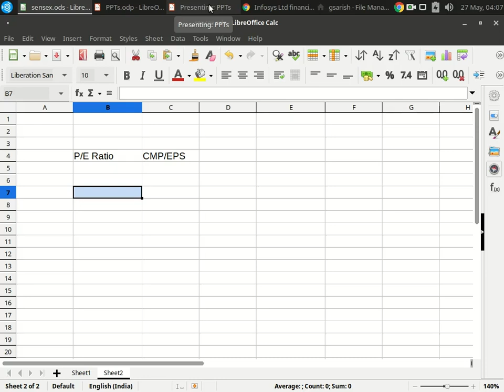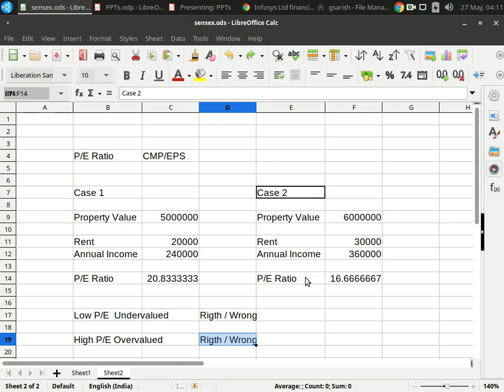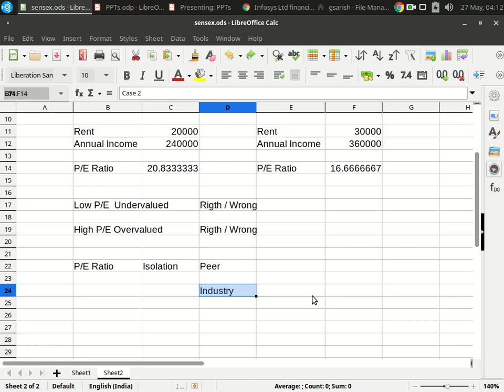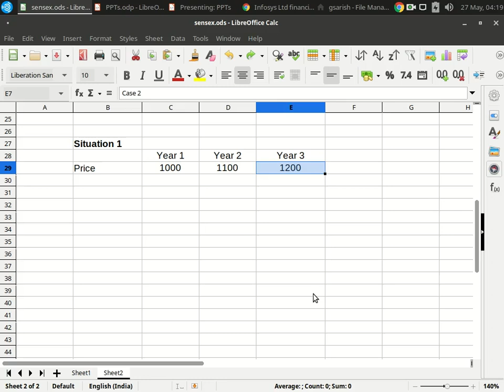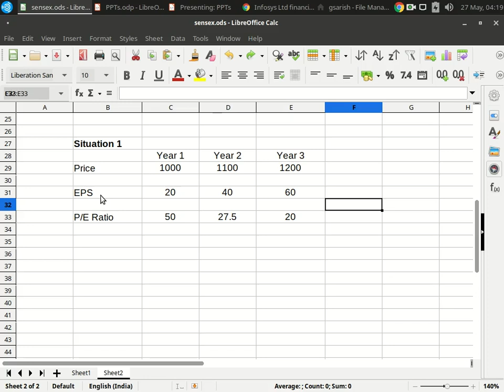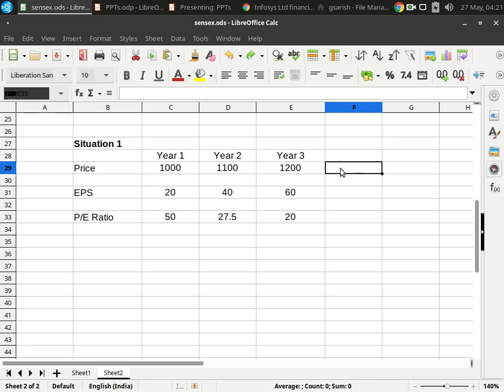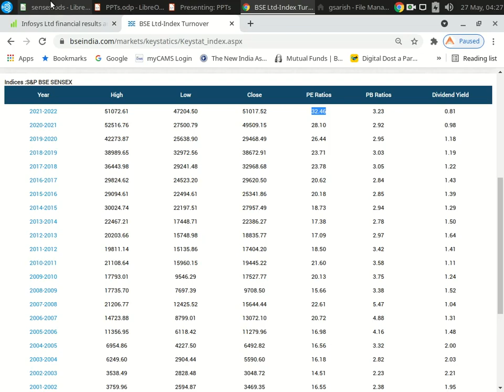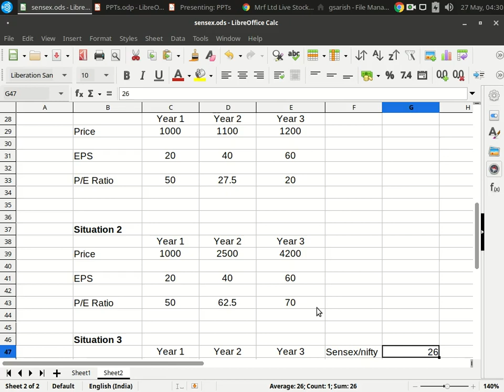TELUGU: WHY PE RATIO FOR STOCK SELECTION PART - 2 స్టాక్ ఎంపిక కోసం PE నిష్పత్తి ఎందుకు? భాగం - 2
The price-to-earnings ratio (P/E) is one of the most widely used metrics for investors and analysts to determine stock valuation. In addition to showing whether a company's stock price is overvalued or undervalued, the P/E can reveal how a stock's valuation compares to its industry group or a benchmark.

The P/E ratio helps investors determine the market value of a stock as compared to the company's earnings. In short, the P/E shows what the market is willing to pay today for a stock based on its past or future earnings. A high P/E could mean that a stock's price is high relative to earnings and possibly overvalued. Conversely, a low P/E might indicate that the current stock price is low relative to earnings.

However, companies that grow faster than average typically have higher P/Es, such as technology companies. A higher P/E ratio shows that investors are willing to pay a higher share price today because of growth expectations in the future. The high multiple indicates that investors expect higher growth from the company compared to the overall market. A high P/E does not necessarily mean a stock is overvalued. Any P/E ratio needs to be considered against the backdrop of the P/E for the company's industry.

Investors not only use the P/E ratio to determine a stock's market value but also in determining future earnings growth. For example, if earnings are expected to rise, investors might expect the company to increase its dividends as a result. Higher earnings and rising dividends typically lead to a higher stock price.

I provide Mutual Fund Distribution & Other Financial Services